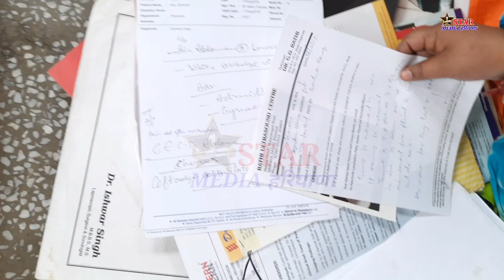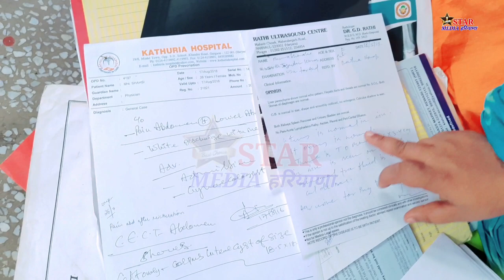साध्वी सौन्नाथ ने दिखाए अपने सारे कागजात |बोली तुम सारे मेरे पीछे क्यू पड़ रहे हो मने के बिगाड़ा है